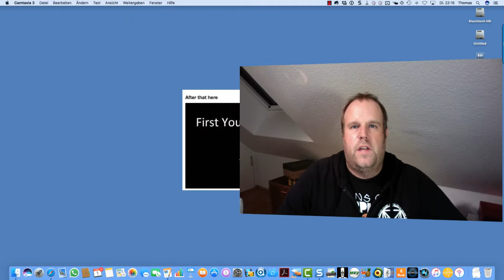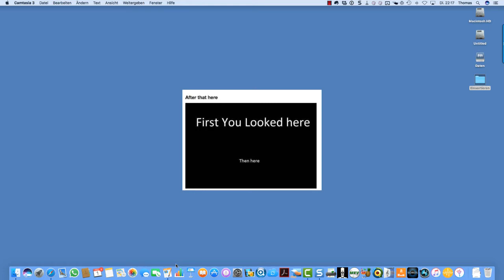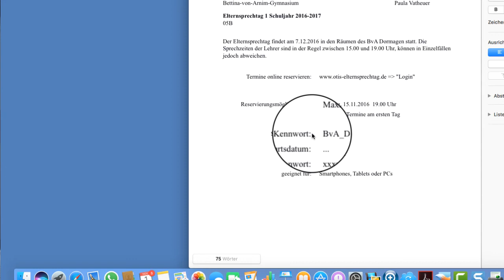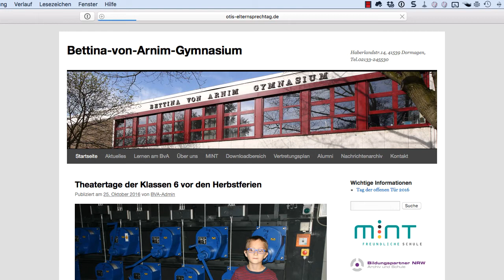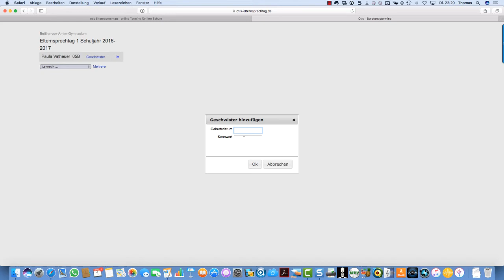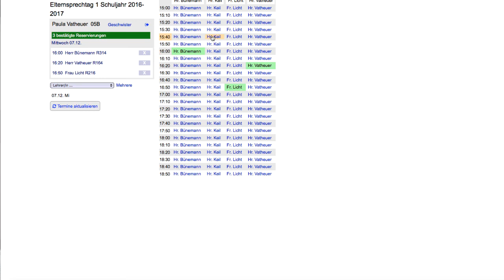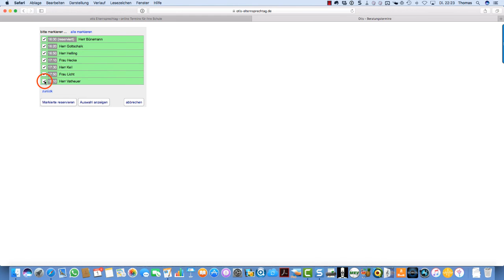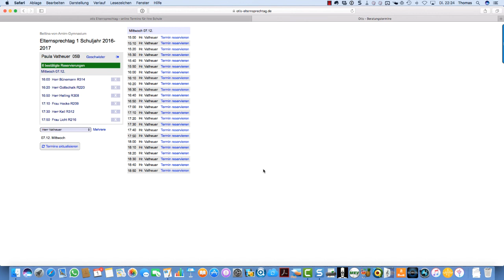Anleitung Elternsprechtaglisten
Erfahren Sie hier, wie die Eintragung in die Terminlisten für den Elternsprechtag am BvA funktioniert.